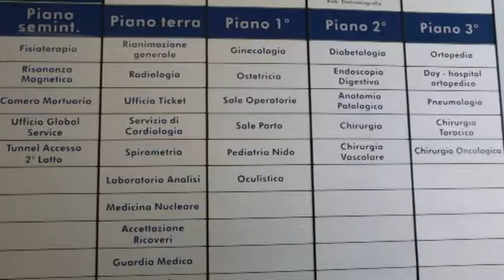Neo mamma esclusa dal concorso Buona Scuola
Farà giurisprudenza il ricorso vinto dinanzi al Tar Lazio dall'ufficio della Consigliera di Parità di Teramo. La vicenda riguarda una giovane mamma teramana che non ha potuto sostenere la prova orale del concorso nazionale da docente perché stava partorendo in ospedale. Il Miur, infatti, non aveva ritenuto valida la giustificazione del parto ed l'aveva esclusa. Il Tribunale amministrativo con un'ordinanza ha invece riammesso la donna e riconosciuto la discriminazione di cui è stata vittima